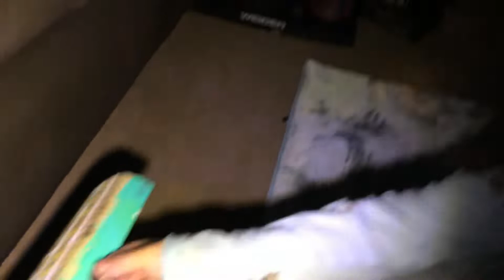GRANNY INVADES THE APARTMENT! ESCAPING IN 5 DAYS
Granny is an app game where you must escape in 5 days from CRAZY Granny! Today we do a live action version of Granny! And Ryan is trying to get us! We must find the keys and avoid Granny to be free! Watch to find out if Kaylee escapes GRANNY!

Playtime with Kaylee and Ryan is an ultra family friendly channel for content of Kaylee, her brother Ryan, and her friends and family that may also be featured in videos. Everything from playing with horses and barbies, to video games, go karting, unboxing videos and more! You can find all the fun here!